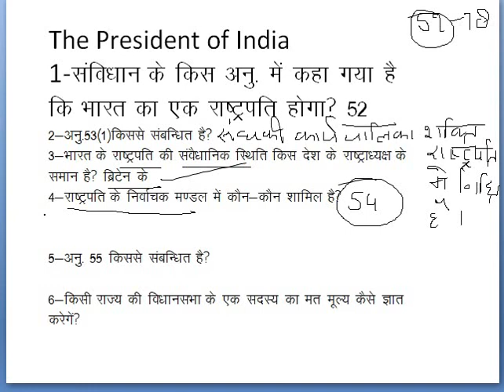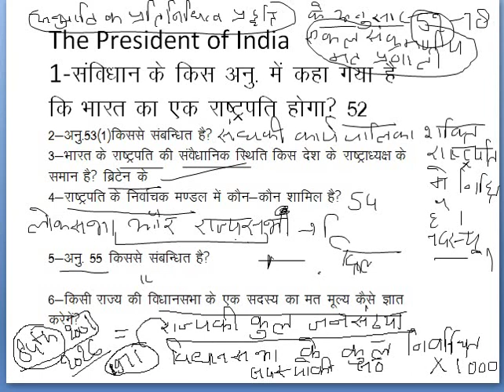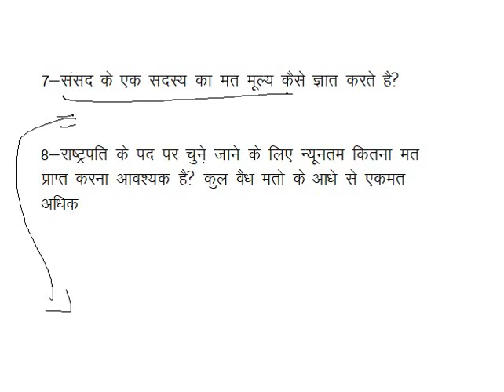Polity lecture -28(The President of India)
one liner form

Polity lecture series

complete playlist link given below